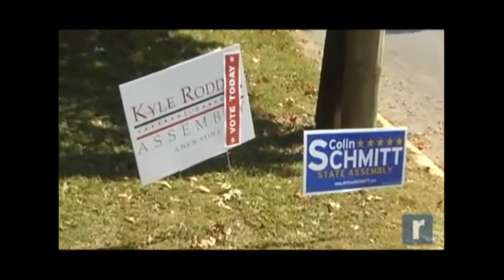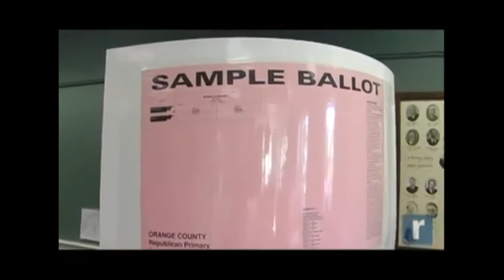Roddey's lead narrows in 99th District nail-biter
Goshen Mayor Kyle Roddey's lead over Republican rival Colin Schmitt narrowed slightly on Friday with the counting of additional votes in an Assembly primary that will likely remain unsettled until absentee ballots are counted next week.